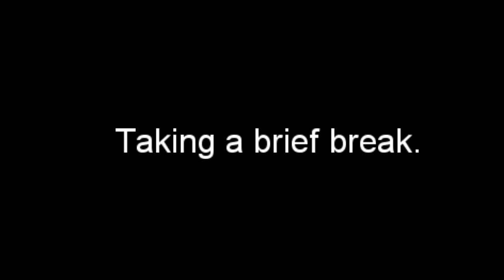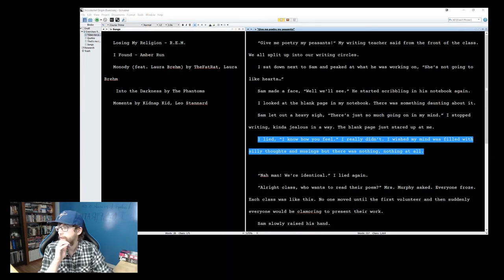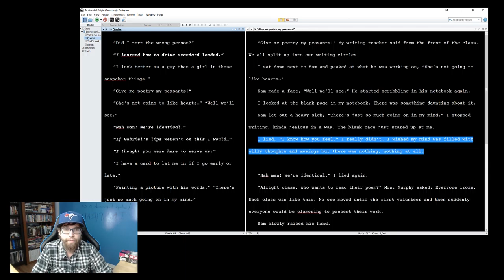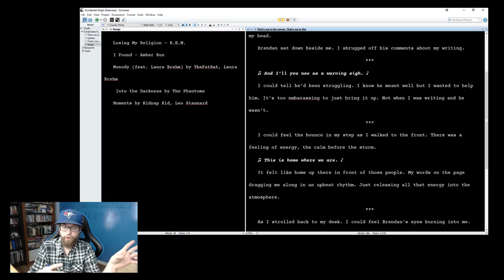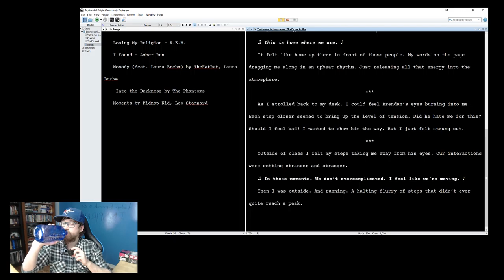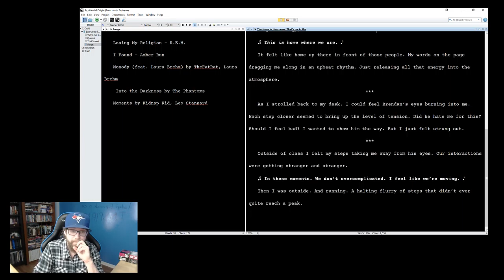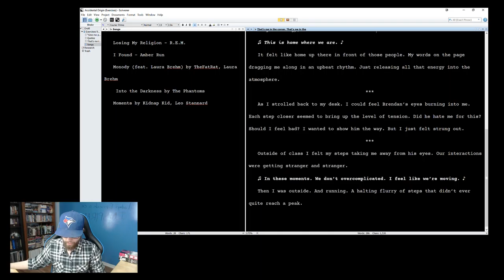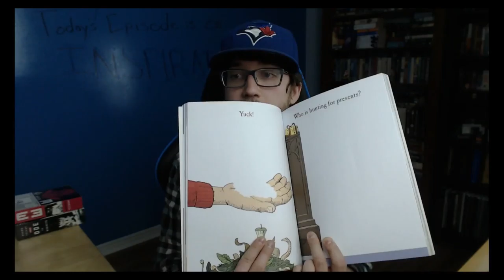Accidental Origin - Episode #2 (Part 3)